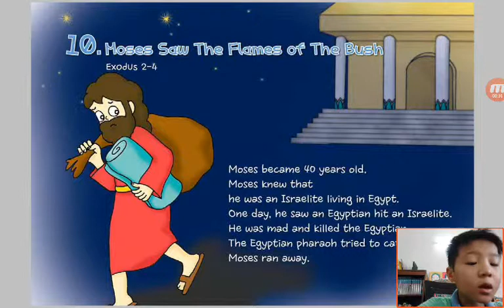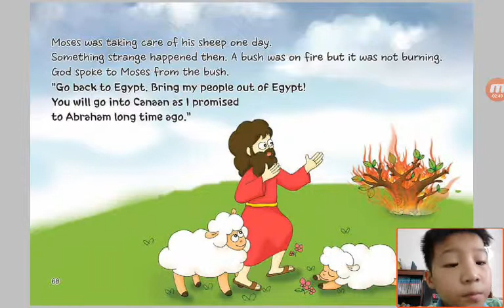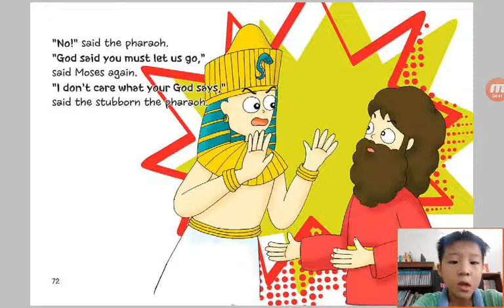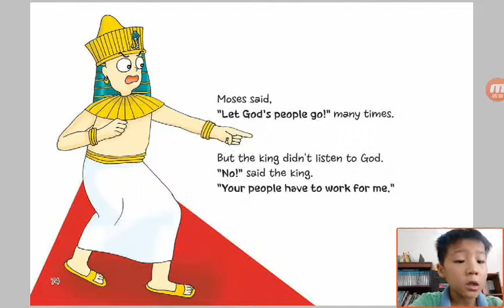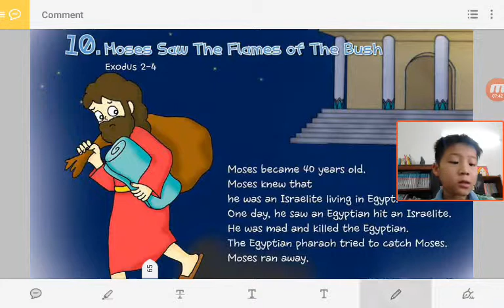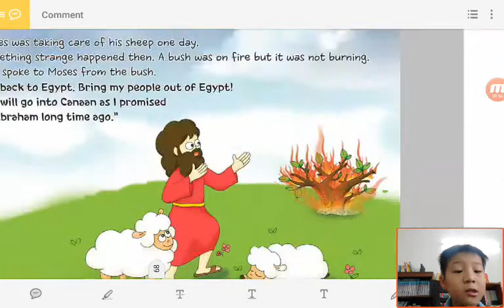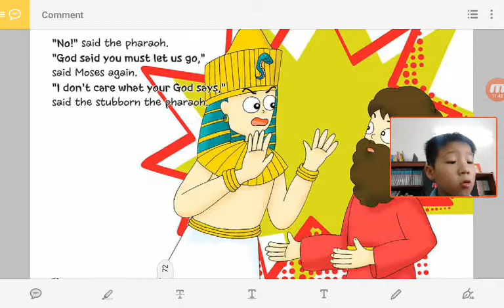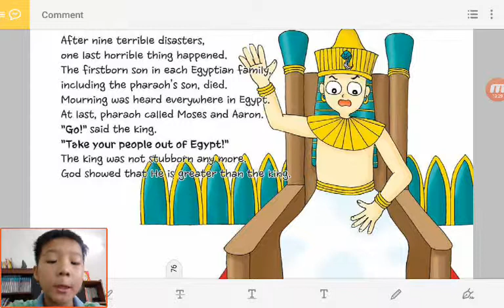‹Kids›Soo：Wonderful Bible Story‹성경이야기›– 10 Moses Saw The Flames of The Bush about Exodus